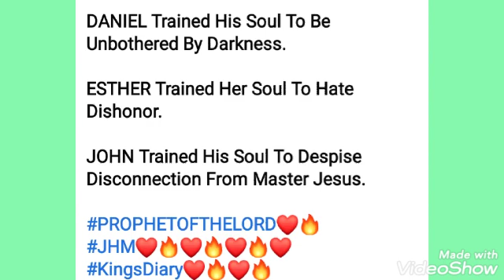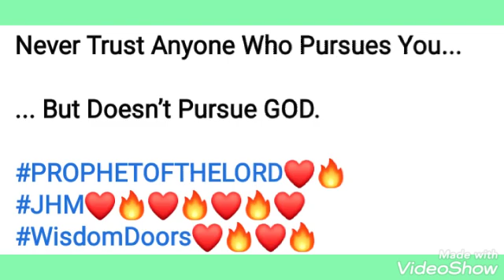Prophet Joshua Holmes Wisdom Doors🔥